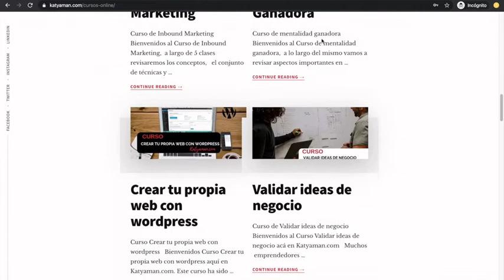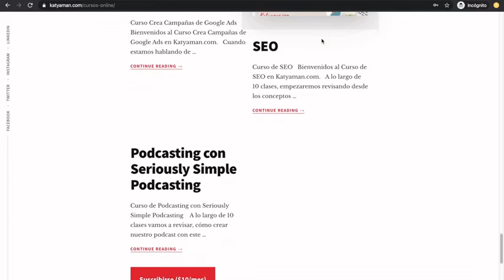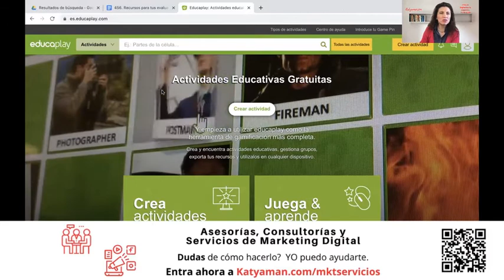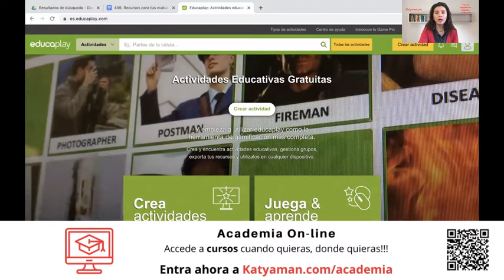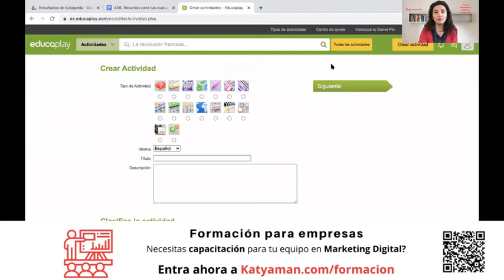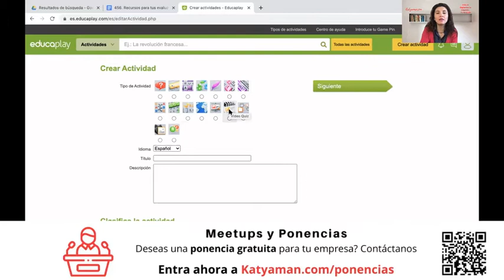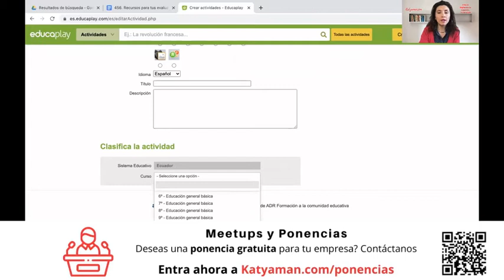456. Recursos para tus evaluaciones online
Revisamos una herramienta que te va a interesar mucho si das clases online a vendes cursos, para hacer más interactivas y entretenidas tus clases.